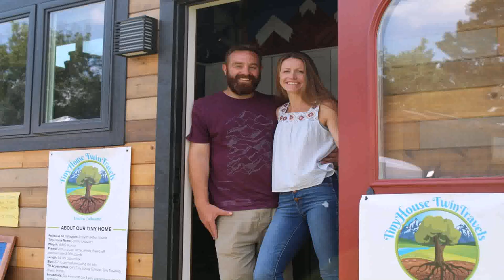Tiny House On Wheels For Sale Colorado